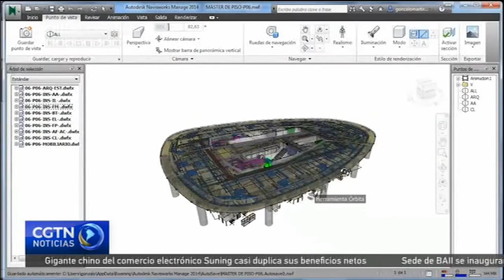César Pelli, uno de los arquitectos más influyentes de su tiempo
En la décimo séptima edición de la Bienal de Arquitectura de Buenos Aires se rindió homenaje al arquitecto argentino César Pelli. Su estudio Pelli-Clarke-Pelli es uno de los más reconocidos a nivel mundial. Pelli falleció este año pero, sin duda, será recordado por su integridad, ética y gran talento.